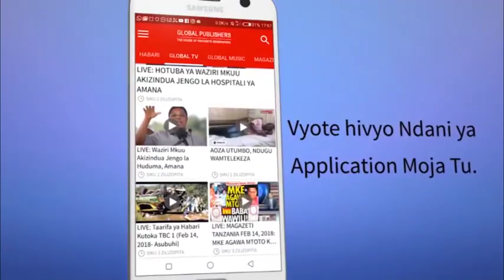Mbunge Kiswaga Ampa 5 Waziri Mbarawa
Mbunge wa jimbo la Magu,  Kiswaga Boniveture na viongozi wa CCM katika wilaya hiyo wamempongeza Waziri wa Maji na Umwagiliaji Prof.Makame Mbarawa kwa kusimamia na kuhakikisha mradi wa maji katika wilaya hiyo unakamilika.